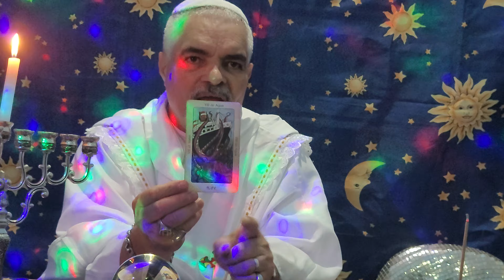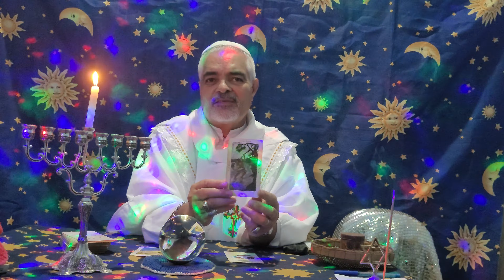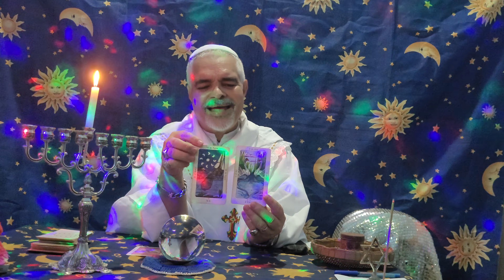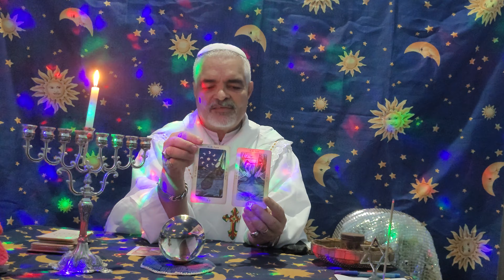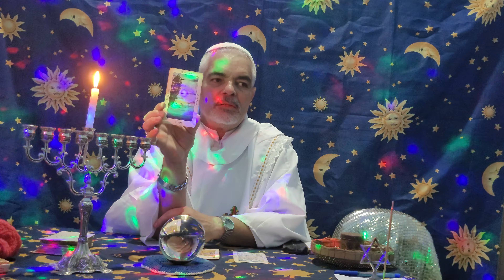PREVISÕES 2024 . CLASSE ARTÍSTICA COM MORTES